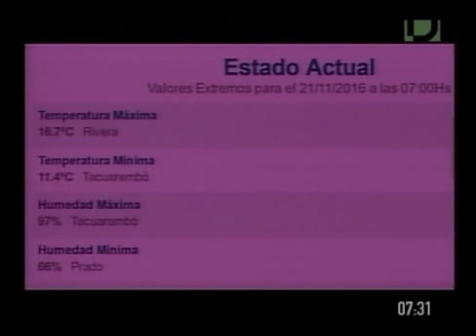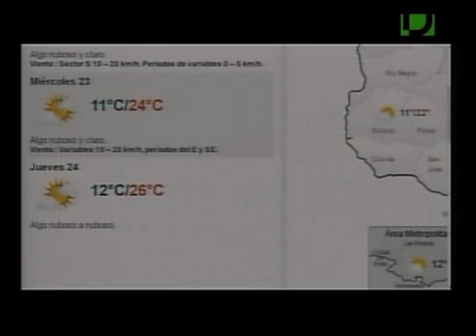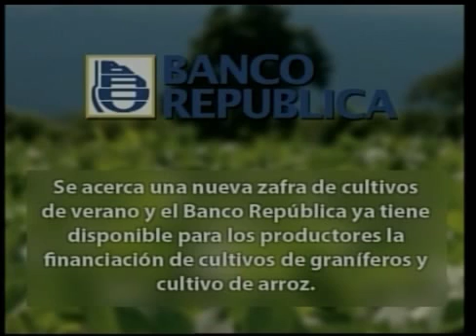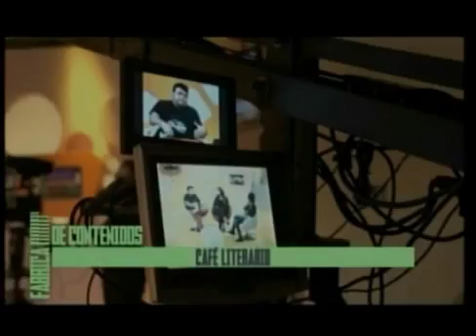Agro Informe - 21 de noviembre de 2016